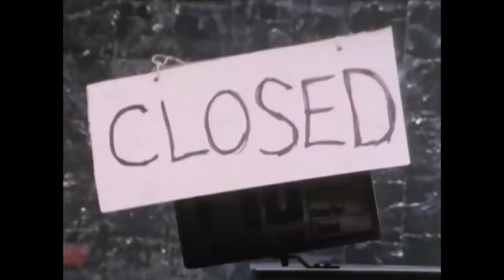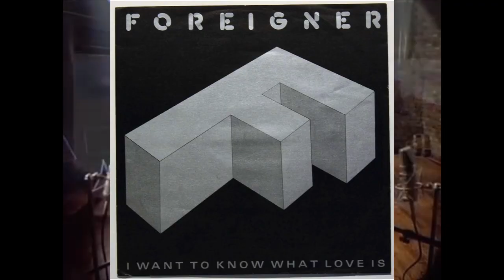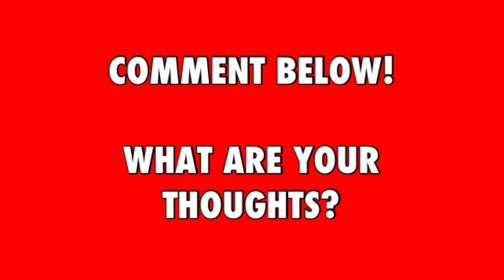3 Bands Snubbed By Live Aid!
In this video I call out three bands that should have played Live Aid!